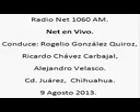5 Net en Vivo; Radio Net 1060am, 9 de Agosto de 2013